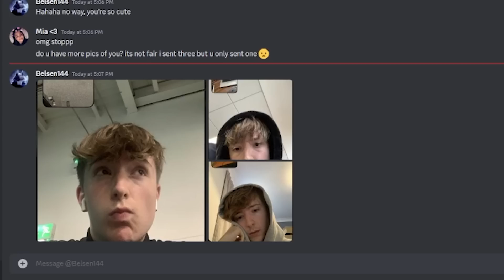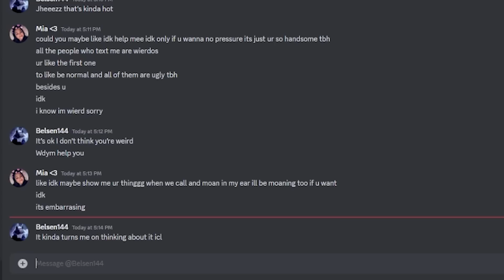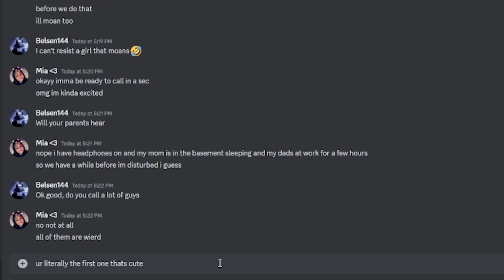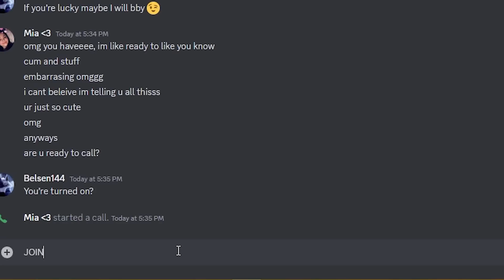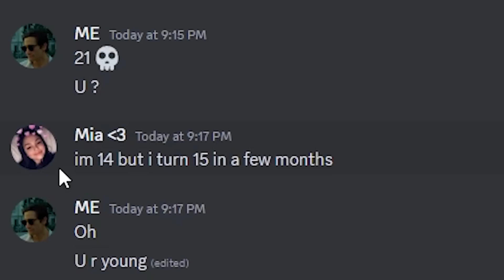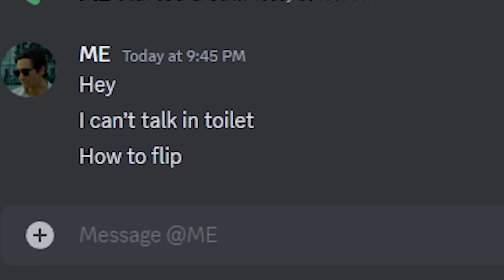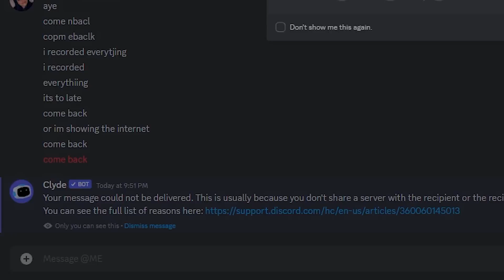I Caught Three Predators on Discord Using a Voice Changer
THANK GOD
vids alittle short bc they left to early:(
billi eillish mm
one piece on TOP